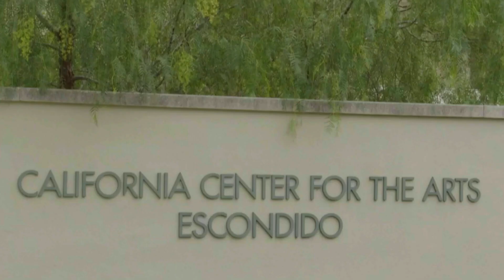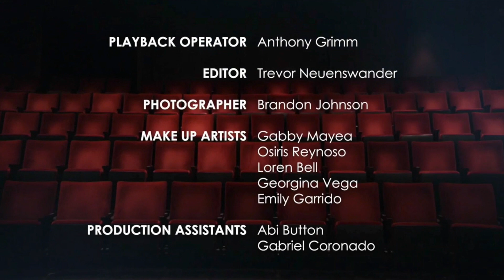KPBS Theatre Corner Interview with Kathryn Smith-McGlynn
KPBS Theatre Corner host Michael Taylor interviews actor Kathryn Smith-McGlynn as she gives inspirational insight to her career journey.